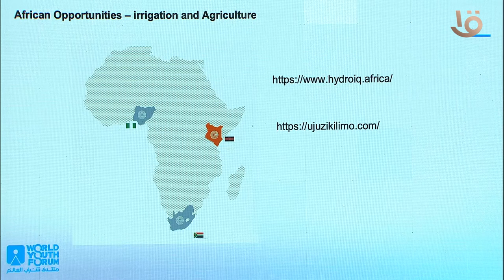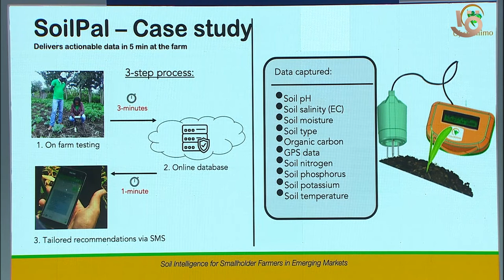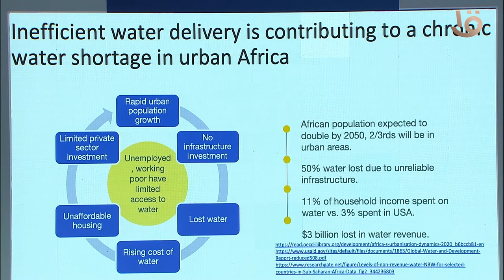ورشة عمل مستقبل التكنولوجيا والتحول الرقمي ما بعد الجائحة